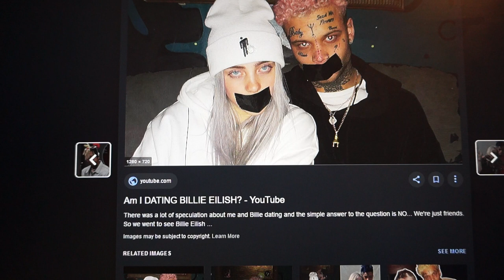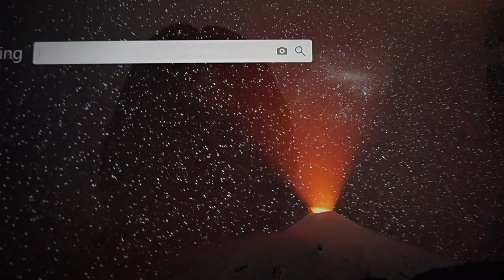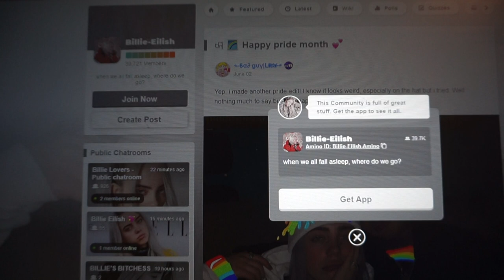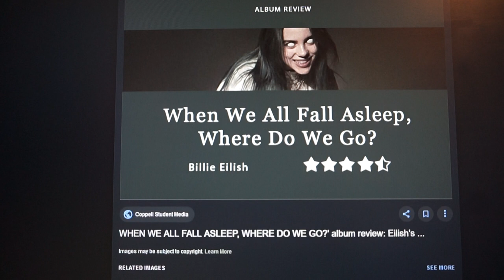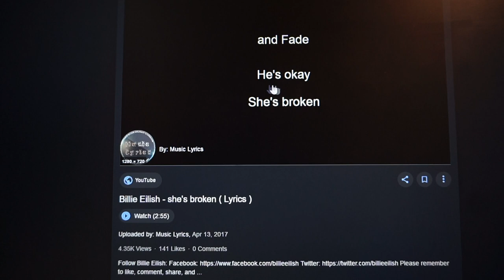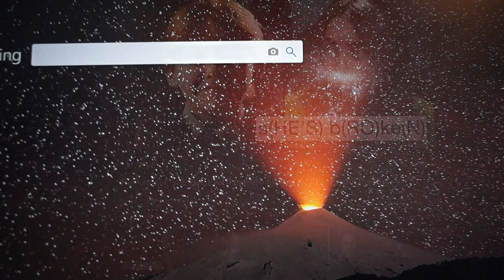Billie the KID Pet Goat Baph Eilish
While I still can.
So Why is he called EILISH when his Father is an O'COnnell?
What's the eye code here...?